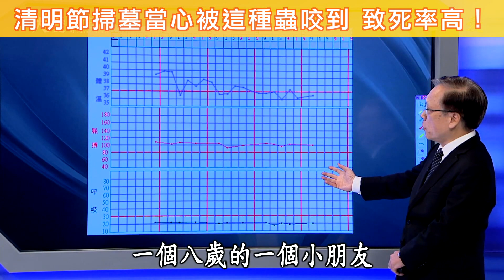【清明節掃墓當心被這種蟲咬到 致死率高！】【大愛醫生館精選】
【清明節掃墓當心被這種蟲咬到 致死率高！】

清明節是台灣重要民俗節日，也是慎終追遠、表達孝思的節日。
若是到戶外草叢的環境掃墓祭祖，容易接觸到恙蟲孳生的環境，就會增加感染恙蟲病風險。
「恙蟲病」是經由帶有立克次體的恙螨叮咬傳染的，恙螨會停留於草叢中，伺機攀附到經過的人類或動物身上。
進出墓園宜穿著長袖衣褲、長靴等，如有接觸到草叢環境，務必做好個人防護措施。